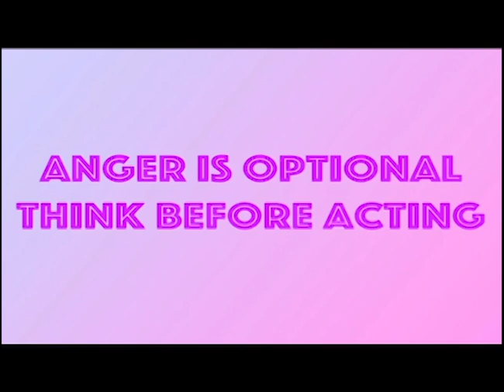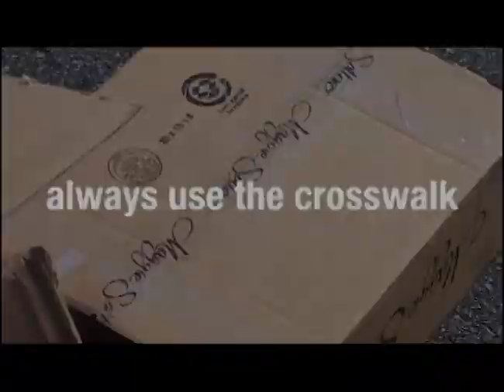Whatz Newsz? Episode 3 2023-24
This episode of What's Newsz? was produced by Dylan Villanueva